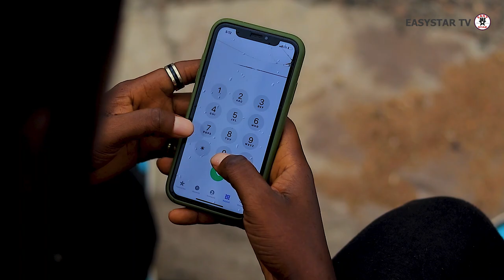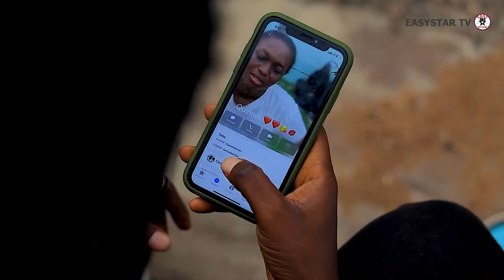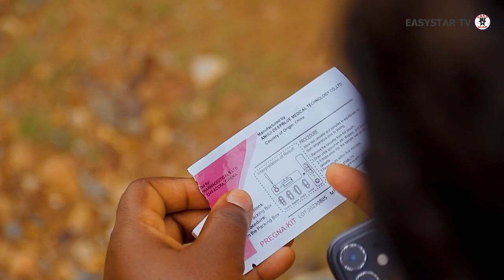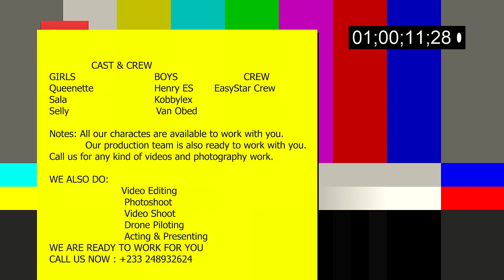IN LOVE WITH YOUR SISTER - Episode 1 (DRAMA SERIES) Latest Nigerian Movies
What will you do if your best friend is in love with your younger sister?
In love with your sister is a beautiful drama film about two best friends who started having issues after his other friend started developing feeling for his sister.